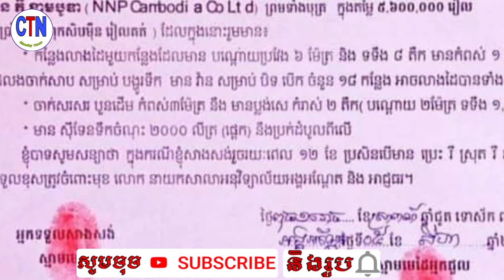ចិត្តបុណ្យណាស់ ! ឃើញសាលាអនុវិទ្យាល័យអង្គអណ្ដែត មិនមានកន្លែងលាងដៃ អ្នកនាង ទ្រី ដាណា មិនគិតយូរ ក៏សម្រេ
Very happy!  Seeing that Ang Andet Secondary School did not have a place to wash her hands, Ms. Try Dana did not think long and decided to do something for a while ...

ចិត្តបុណ្យណាស់ ! ឃើញសាលាអនុវិទ្យាល័យអង្គអណ្ដែត មិនមានកន្លែងលាងដៃ អ្នកនាង ទ្រី ដាណា មិនគិតយូរ ក៏សម្រេចចិត្តធ្វើរឿងមួយភ្លែត...

channel/ChanthyNews